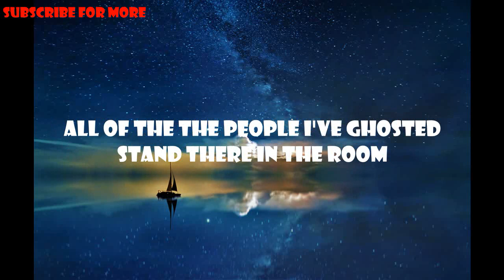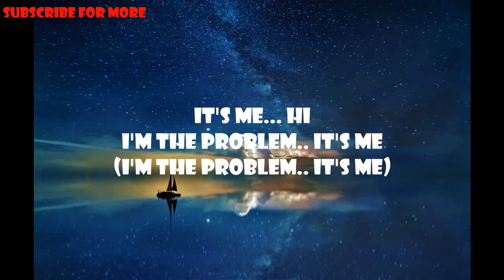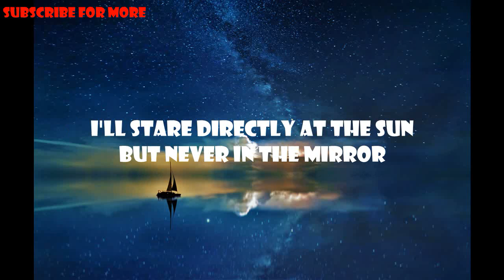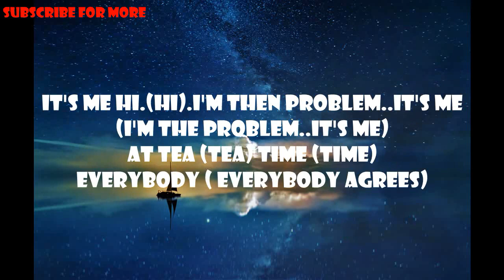Taylor Swift Anti-Hero (lyrics).Rosee.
Taylor swift anti-hero probably one of her greatest hits taylorswift anti-hero